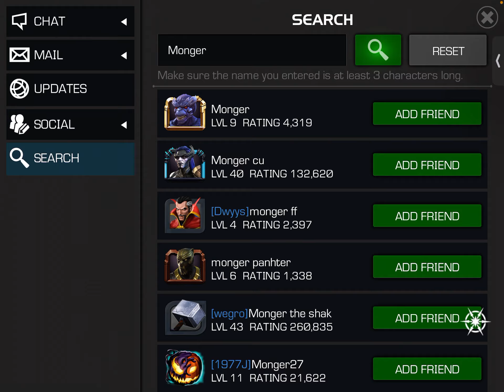October Side Quest Duel Target Day 32 | MCoC